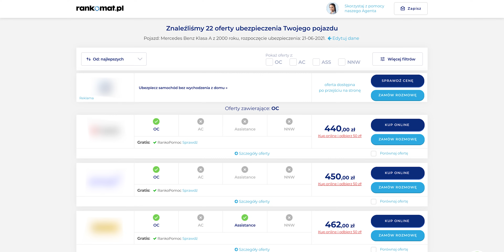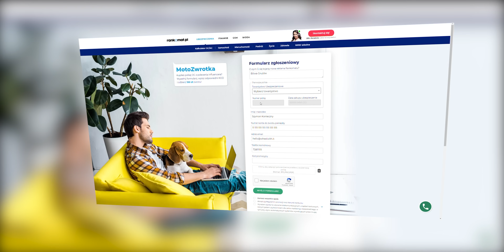Wyścig GRUZAMI z Poczciwym Krzychem - Bitwa Gruzów #2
Poczciwego Krzycha chyba nikomu nie trzeba przedstawiać. Jaki samochód wybrał, jak go przerobił i jak pojechał w wyścigu? Oglądajcie!

Partnerem tej serii jest Rankomat.pl

Kod: WWIT150 - ważny do końca roku!
*** Oferta obowiązuje przy zakupie polisy za kwotę min. 500 zł ***